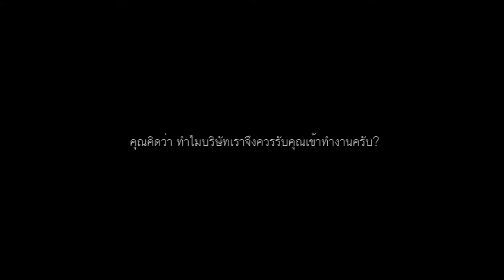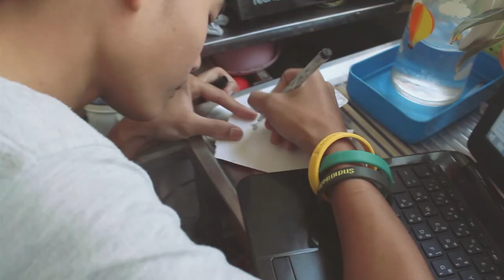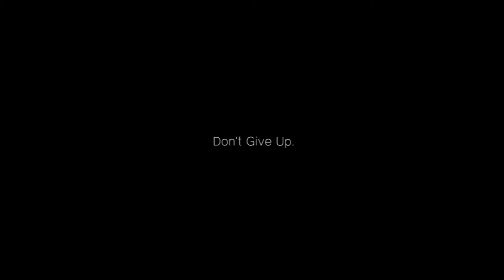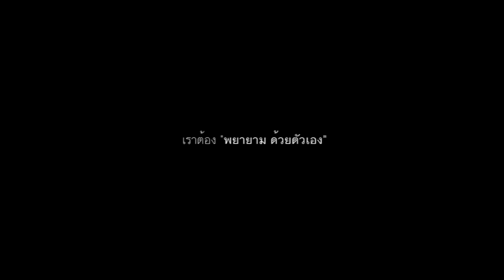WEDNESDAY (Short film) - เทพศิรินทร์ สมุทรปราการ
WEDNESDAY : Short film, Debsirin Samutprakan School
หนังสั้นแข่งขันในหัวข้อ "My Dream My Life"
คณะศึกษาศาสตร์  ภาควิชาเทคโนโลยีการศึกษา  มหาวิทยาลัยศิลปากร